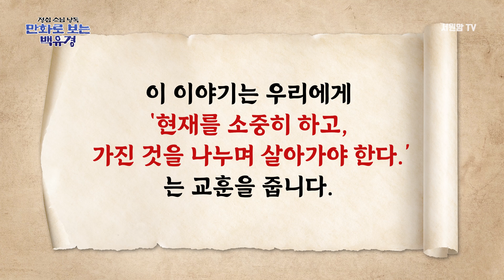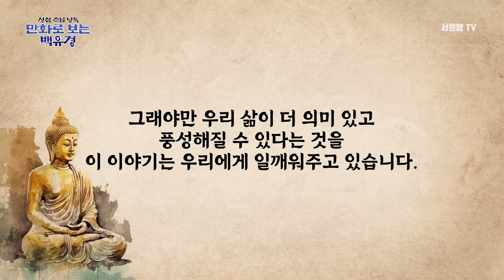[불교 이야기] 백유경 🪔2화:"바보의 우유 저장법 – 나눔의 지혜로 사는 법"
이번 2화에서는 나눔의 중요성을 잊고 자신의 욕심과 계획에만 집착한 한 어리석은 사람의 이야기를 다룹니다. 그는 소젖을 나중에 한꺼번에 짜려는 욕심에 소젖을 그대로 소 뱃속에 두었지만, 그 결과 소의 젖은 말라버리고 아무것도 남지 않았습니다.

이 이야기는 재물을 쌓기만 하고 베풀지 않으면 결국 아무것도 얻을 수 없다는 교훈을 줍니다. 마치 소젖이 사라진 것처럼, 우리는 현재의 기회를 놓치지 않고 나누며 살아야만 삶이 더욱 풍요로워진다는 메시지를 전합니다.

불교 경전 백유경은 이처럼 단순한 우화를 통해 중요한 인생의 가르침을 전달합니다. 지금 이 순간에 가진 것을 나누고, 그것을 통해 함께 성장하는 삶의 지혜를 배우게 될 것입니다.

📍**[불교 만화] 백유경**은 어리석은 사람을 주인공으로 내세워 98가지 비유로 부처님의 가르침을 전하는 불교 경전입니다. 옛날이야기를 통해 종교를 넘어 누구나 쉽게 삶의 지혜와 나를 돌아보는 교훈을 얻을 수 있습니다.

📍백유경은 인도의 상가세나 스님이 민중 사이에서 회자되던 이야기를 불법 수행에 도움이 되는 교훈을 곁들여 저술한 경전입니다. 그의 제자인 구나부릿디 스님이 서기 492년에 한문으로 번역하였습니다.

📍대부분의 불경이 어렵고 진중한 반면, 백유경은 어리석은 사람을 주인공으로 비유를 통해 부처님의 가르침을 전해줍니다. 종교를 넘어 누구나 쉽게 불교의 진리를 재미있고 해학적으로 이해할 수 있습니다.

이솝우화 같기도 하고, 때론 내 주변의 이야기 같기도 한 내용은 가볍지만 의미는 결코 가볍지 않습니다. 이 98개의 우화를 애니메이션으로 보면서, 우리는 어리석은 사람의 행동과 판단을 통해 삶의 지혜와 성찰을 배우게 됩니다.

00:00 백유경이란?
00:54 이야기의 결과는?
01:11 이야기의 교훈

▶️ 카카오 채널 : 서원암 검색하세요.